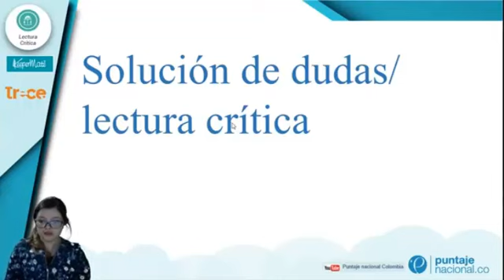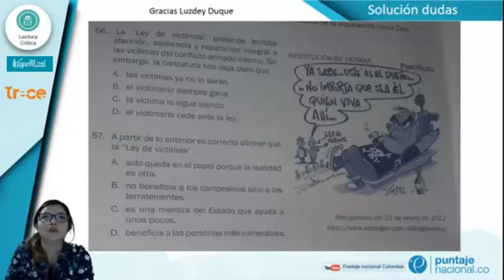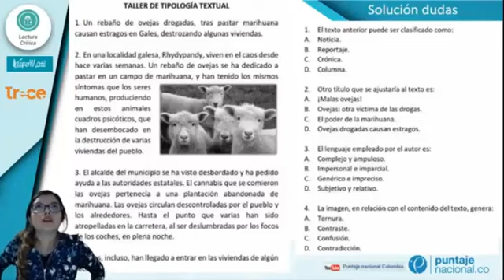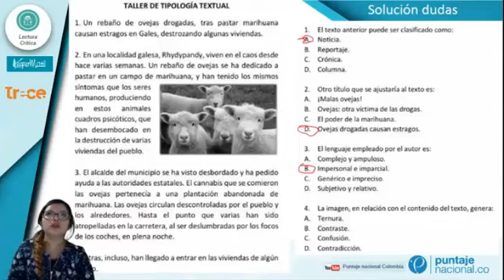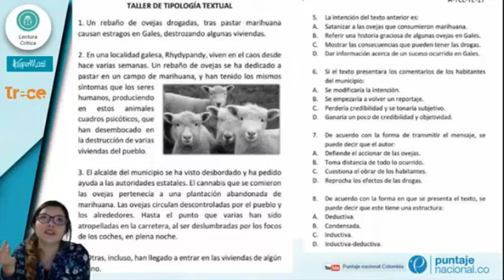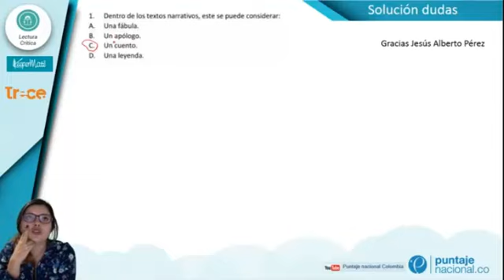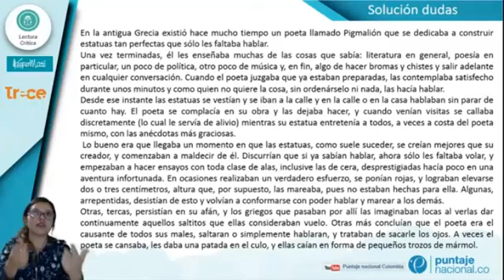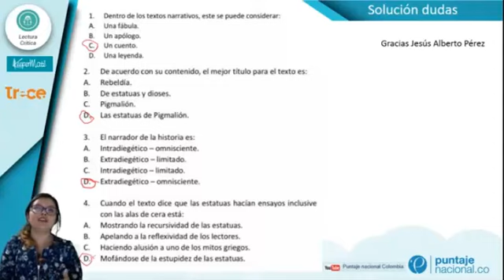Repaso II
En este vídeo encontrarás el segundo repaso de la clase de lectura crítica y soluciones de preguntas tipo Saber 11.